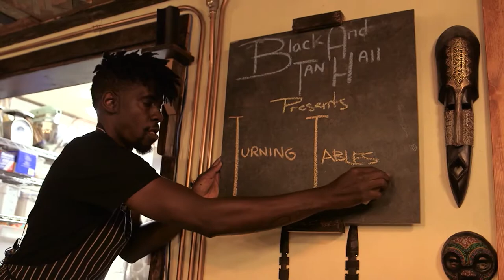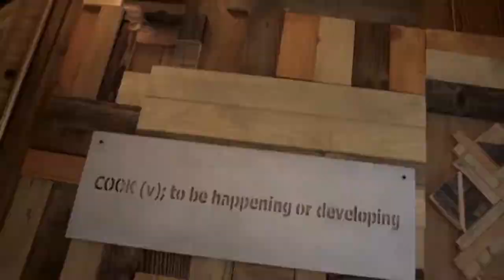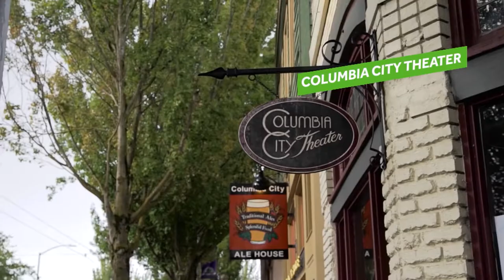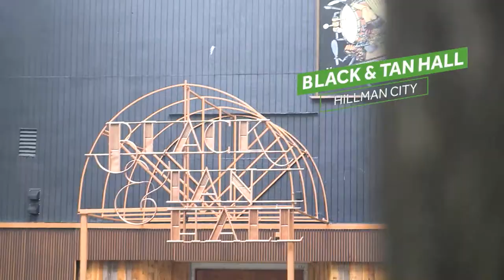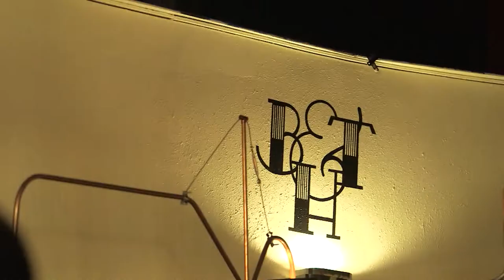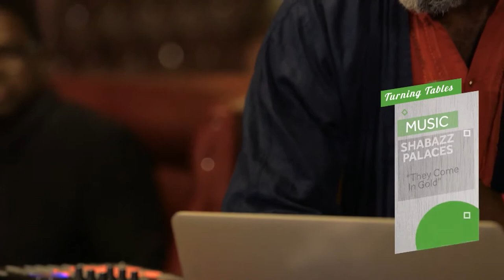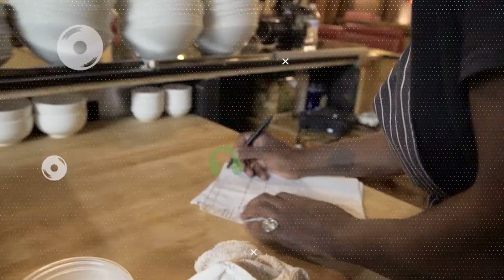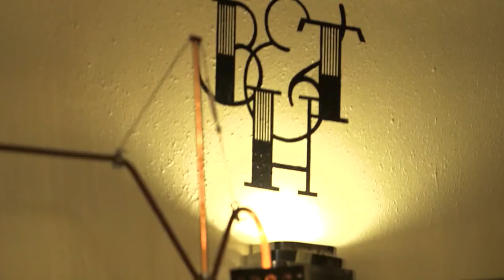Visit Seattle | Turning Tables E4 | Chef Tarik Abdullah & Shabazz Palaces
Chef Tarik Abdullah and Shabazz Palaces
Sub Pop's famed hip hop duo Shabazz Palaces teams up with long time friend Chef Tarik Abdullah to create a soulful meal inspired by their roots at Seattle's new Black and Tan Hall in this episode of TurningTables.

Turning Tables airs Monday nights at 9pm EST on REVOLT TV.